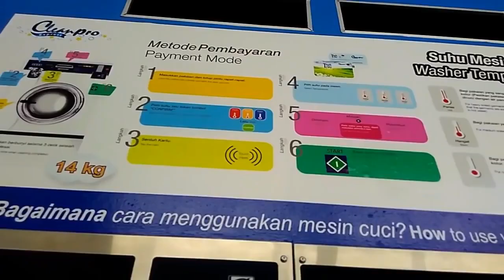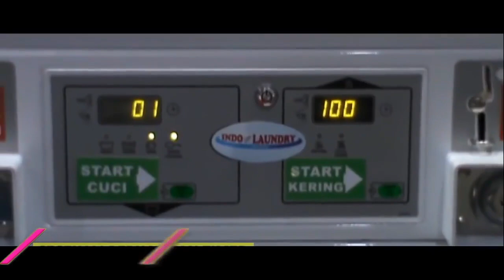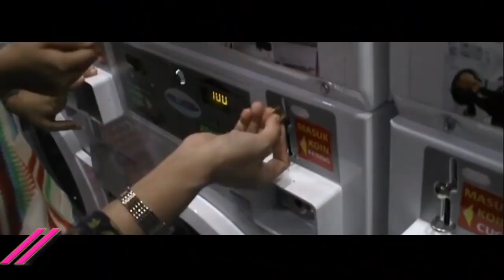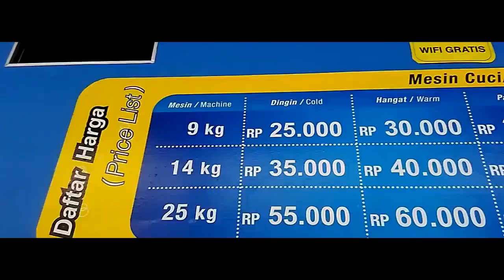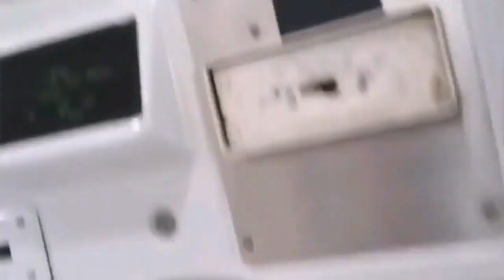Mulai Tren di Indonesia, Ini 6 Alasan Harus Coba Bisnis Laundry Koin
Selamat datang sahabat Sukses Pedia, kali ini Kami akan membahas tentang Mulai Tren di Indonesia, Ini 6 Alasan Harus Coba Bisnis Laundry Koin
Selamat menyaksikan :)